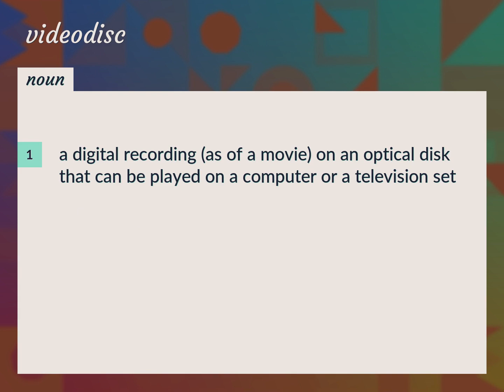Videodisc | meaning of Videodisc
What is VIDEODISC meaning?